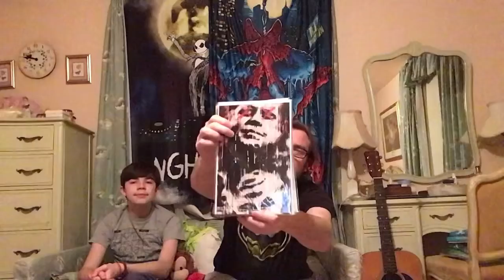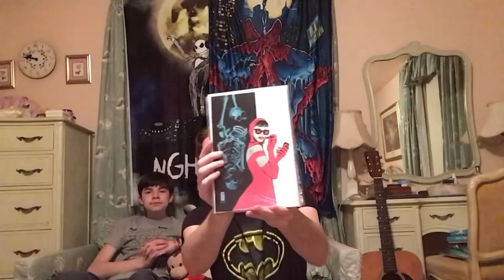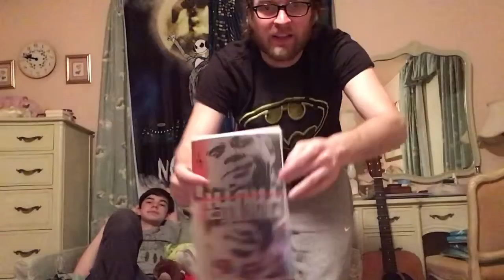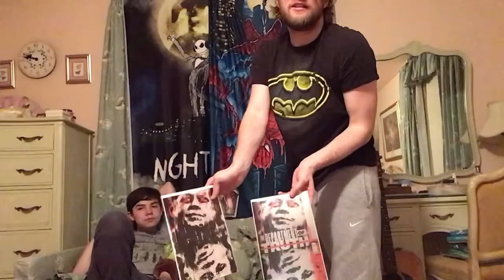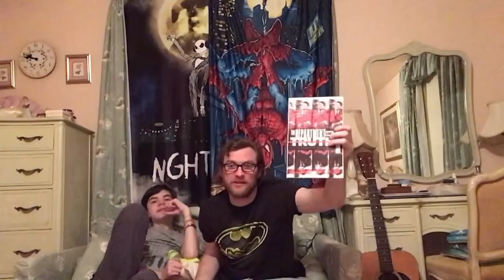Unboxing More eBay Purchases Speculation Comics pt 2